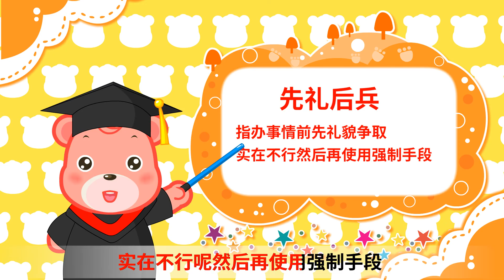42.先礼后兵